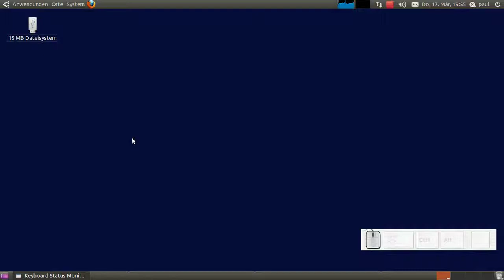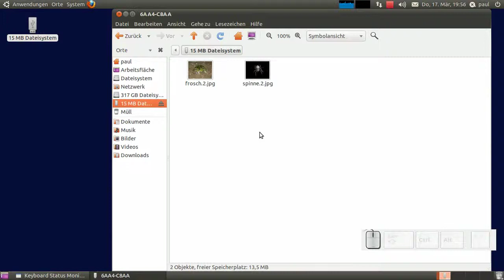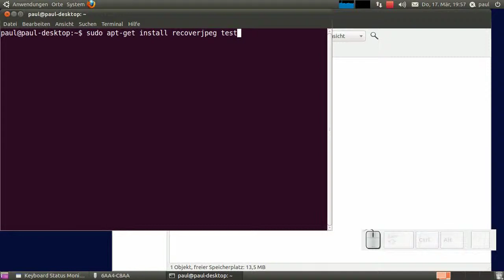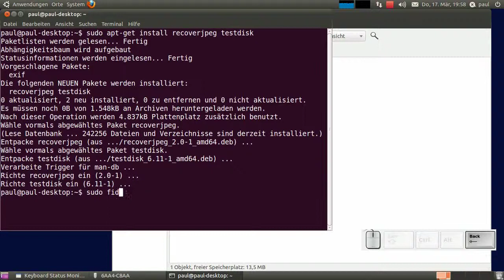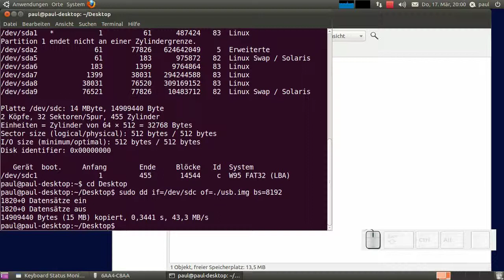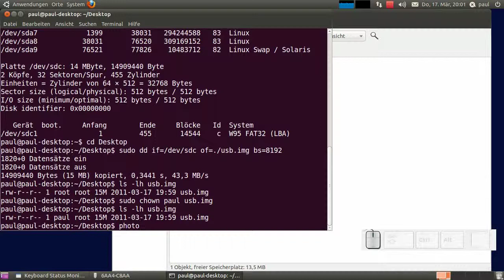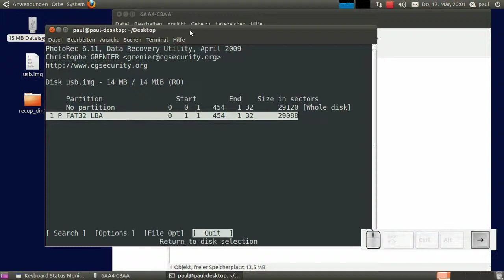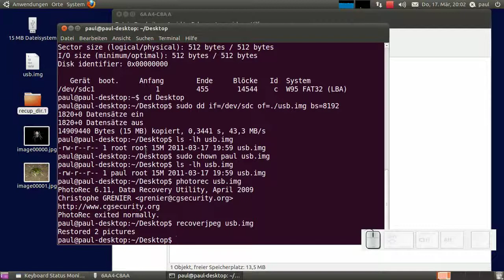photorec und recoverjpeg - gelöschte Dateien wiederherstellen